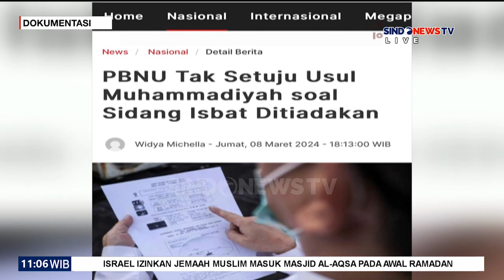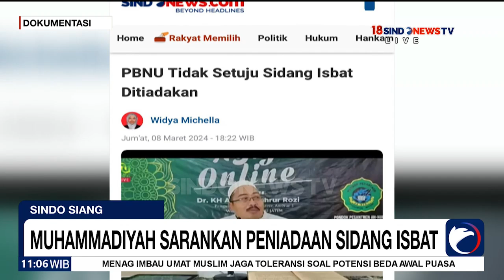Muhammadiyah Sarankan Peniadaan Sidang Isbat - Sindo Siang 10/03